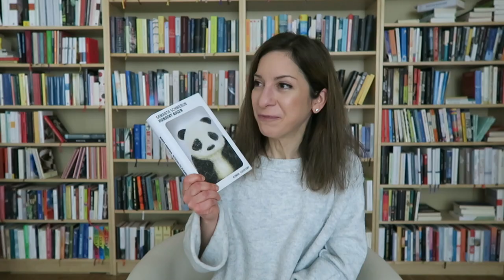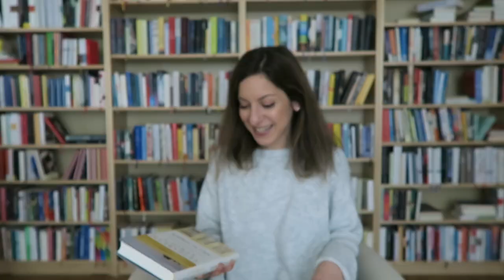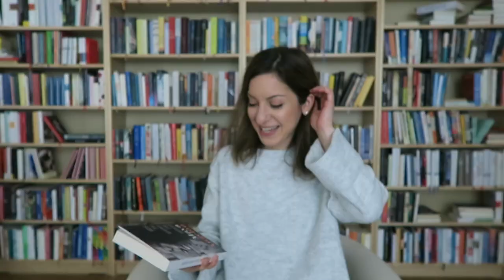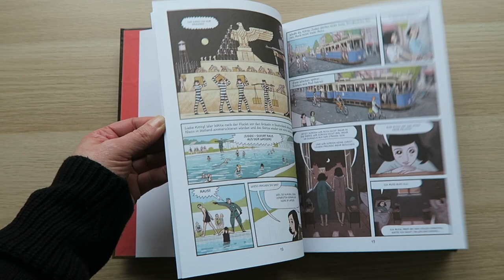Jahresfavoriten 2020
Es ist wieder Zeit für die Jahresfavoriten! Die Bücher, die mir letztes Jahr am besten gefallen haben, weil sie mir viel geben konnten, mich auf besondere Weise erreicht oder berührt haben oder an die ich immer wieder zurückdenke. Weitere wundervolle Bücher, die in diesem Video nicht erwähnt wurden, gibt es gewiss irgendwann in einem anderen Video wieder zu sehen...

Welche Bücher haben euch 2020 beeindruckt?

Die (tollen und lesenswerten 😉) Bücher:

Die Entdeckung der Langsamkeit - Sten Nadolny

Upstate - James Wood

Hundert Augen - Samanta Schweblin

Americanah - Chimamanda Ngozi Adichie

Mond über Manhatten - Paul Auster

Alles ist möglich - Elizabeth Strout

Die sieben Tode der Evelyn Hardcastle - Stuart Turton

Offene See - Benjamin Myers

Weiß - Han Kang

Into The Wild (In die Wildnis) - Jon Krakauer

Was für immer mir gehört - Maya Angelou

Lushins Verteidigung - Vladimir Nabokov

Schwere Zeiten - Charles Dickens

Little Dorrit (Klein Dorrit) - Charles Dickens

Das Tagebuch der Anne Frank (Graphic Novel) - Ari Folman und David Polonsky

Einige dieser Bücher gelesen? Und auch geliebt?